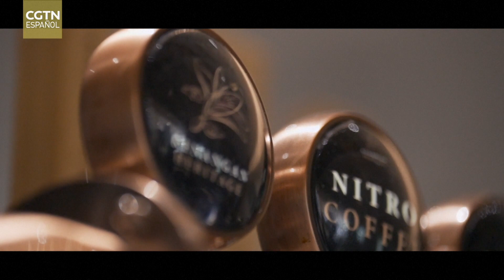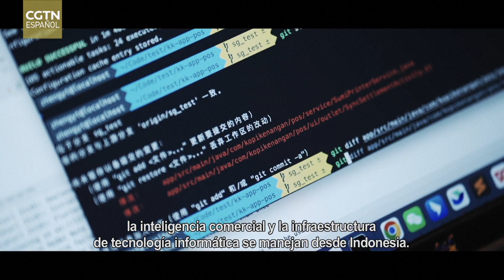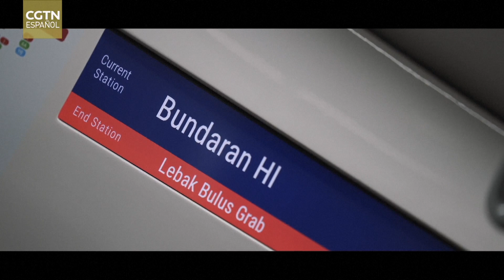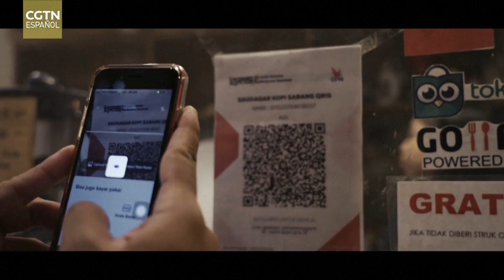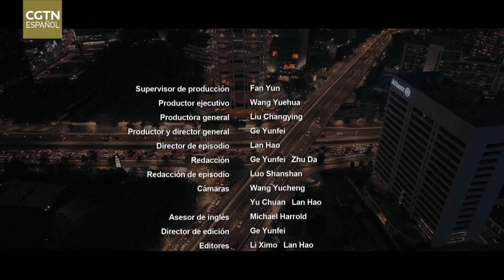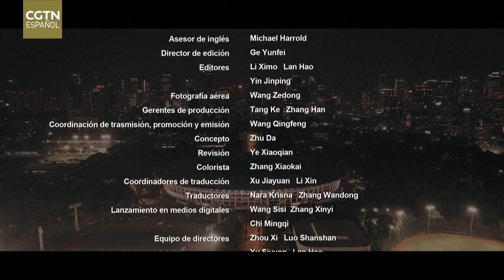El llamado de la Ruta de la Seda: Indonesia un poder digital emergente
Nuestra primera parada es Indonesia, un país que ha experimentado enormes cambios en los últimos diez años. Un enorme programa de construcción, que incluye nuevos aeropuertos y autopistas, así como el primer ferrocarril de alta velocidad del sudeste asiático, ha modernizado la infraestructura del país, mientras que una revolución digital ha transformado la forma en que sus 274 millones de habitantes llevan sus vidas. Únase a nosotros para presenciar cómo la tecnología está impactando este archipiélago-estado y cómo China está contribuyendo a su ascenso a través de la Iniciativa de la Franja y la Ruta.